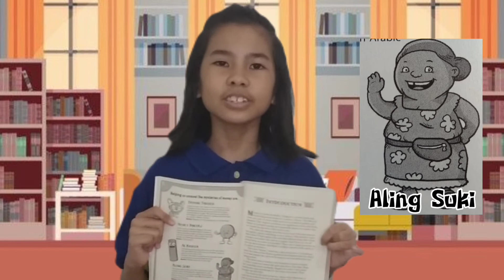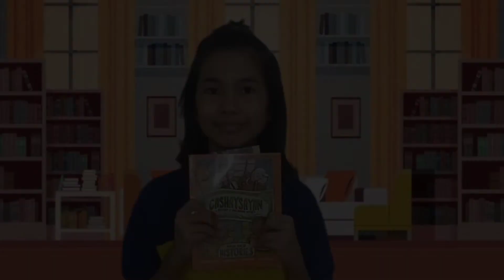Book Talk with Olivia Maree